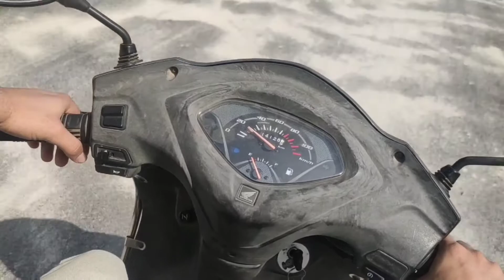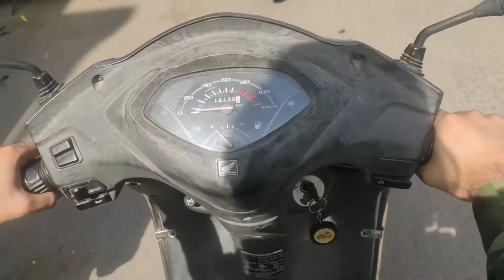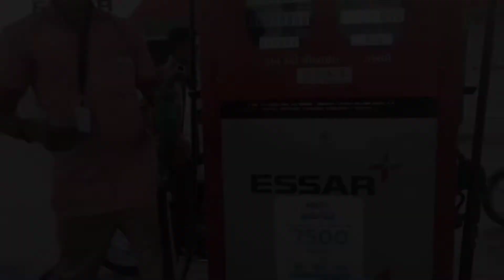velentines day special commission work